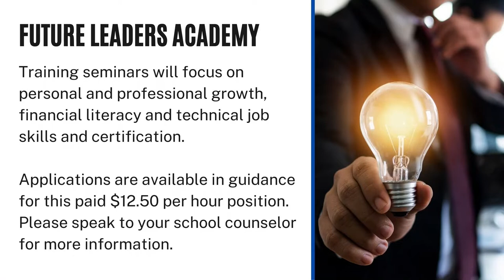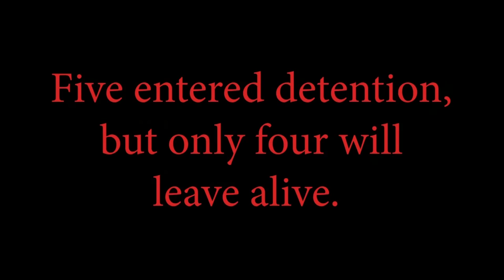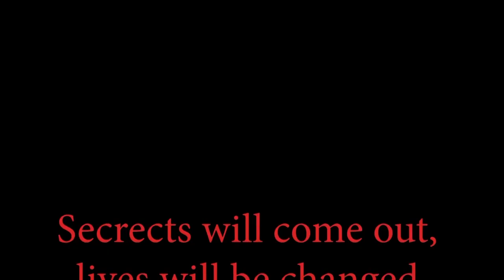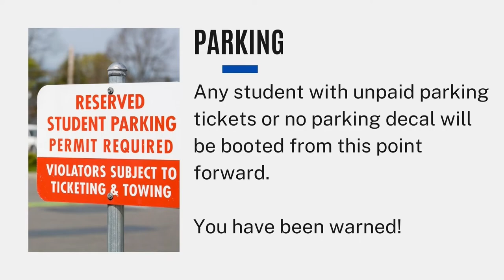Rattler Report: March 28, 2022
On today's rattler report we have Girl Bosses of Belleview, "One of Us is Lying" book trailer, and important school news.

Prom tickets are on sale now for Seniors only!

We are your one stop news source for all things Belleview High School, Florida.